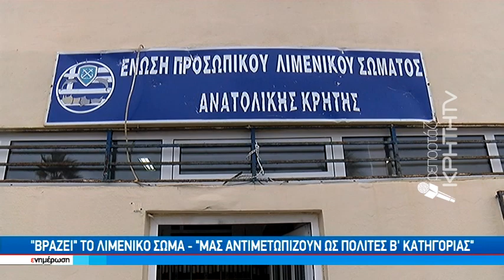¨Βράζει¨ το λιμενικό σώμα- ¨Μας αντιμετωπίζουν ώς πολίτες Β κατηγορίας¨